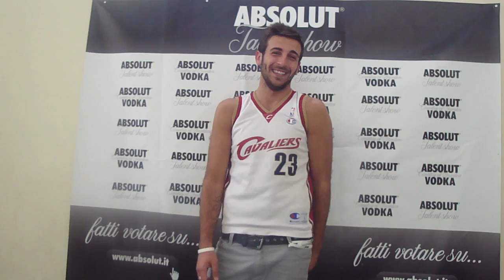luigi-cippone-intervista.avi.MP4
absolut talent show intervista bari 04-05